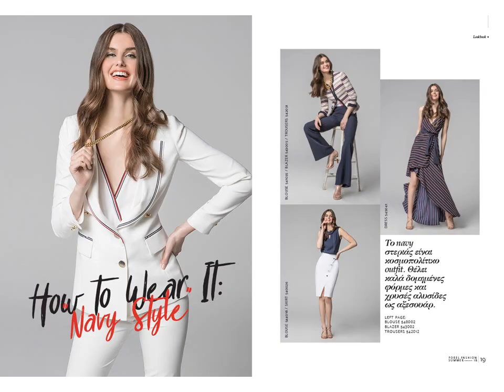FOREL: NEW COLLECTION SPRING / SUMMER 2018